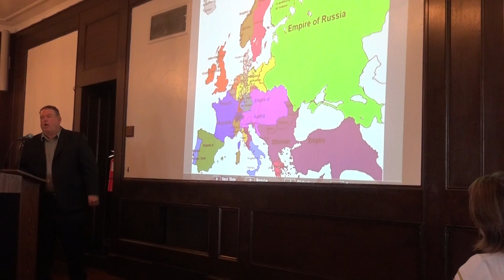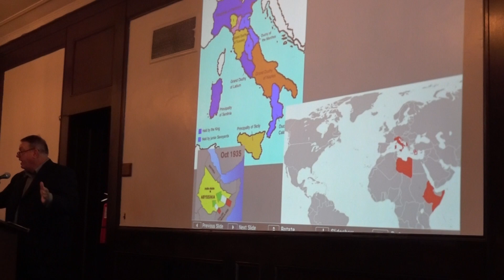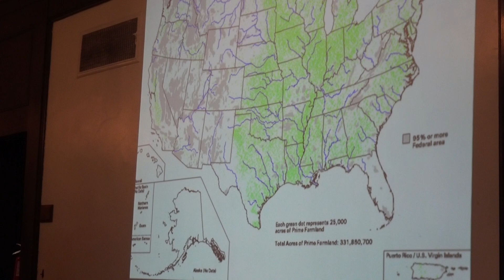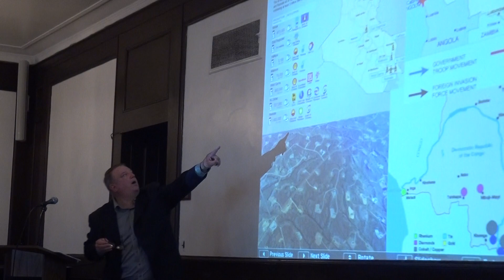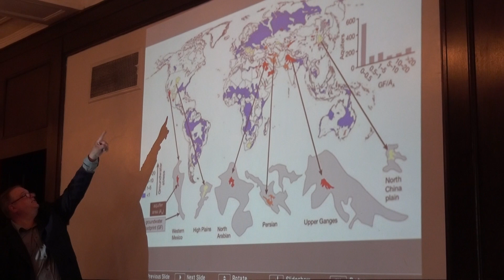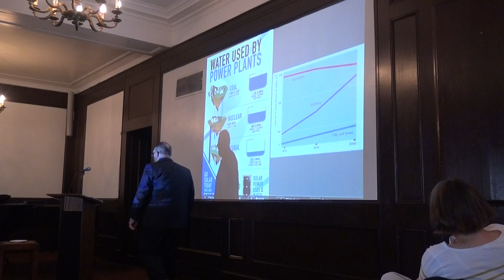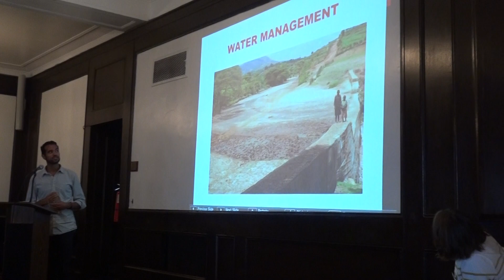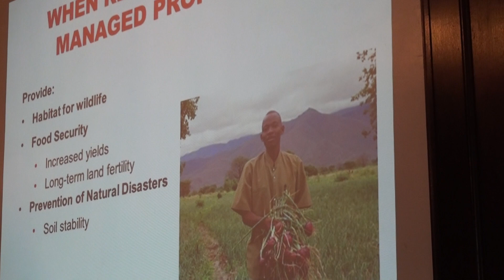How Green Is Your War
Description:  Leader Curt Collier discusses to what extent wars and conflicts today and in the past are less about geopolitics and more about dwindling resources.